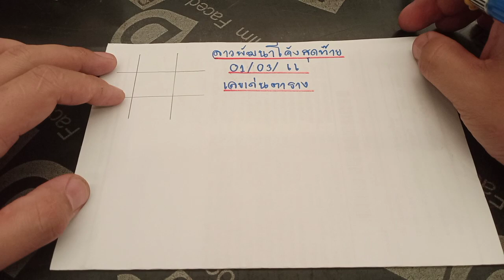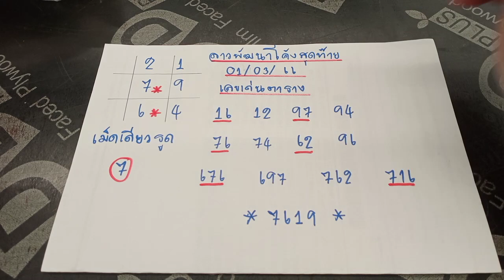🇱🇦ด่วนๆหวยลาวโค้งสุดท้าย หวยลาววันนี้ แนวทางหวยลาววันนี้ เลขเด่นตาราง ตารางเข้า72 วันนี้วันที่1/3/66